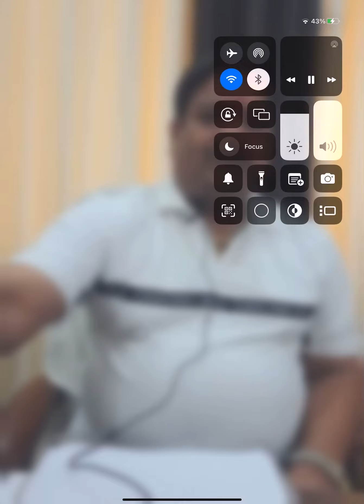500+ MEGA SEMINAR BIGGEST UPDATE BY RESPECTED CMD SIR DR: ASHISH SINGH SISODIYA LIVE (29/10/23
All SENJ POWERS Leaders Plz Join Fast As  TECHNICAL SESSION Is Live On Your Own 🙏 World 🌎 Wide SENJEPOWERS GLOBAL SPC TECHNICAL MEETING 🙏Telegram Group 🙏🏻

👇👇👇👇👇SENJE POWERS TELEGRAM TECHNICAL  𝐌𝐄𝐄𝐓𝐈𝐍𝐆 𝐓𝐈𝐌𝐄 𝐅𝐈𝐗  12:00 PM

*ONLY👉 MONDAY/WEDNESDAY/FRIDAY*

🎉𝐖𝐄𝐋𝐂𝐎𝐌𝐄 𝐓𝐎 SENJE POWERS  𝐃𝐎𝐍𝐓 𝐌𝐈𝐒𝐒 𝐎𝐔𝐓 𝐓𝐇𝐈𝐒 𝐁𝐔𝐒𝐈𝐍𝐄𝐒𝐒 𝐎𝐏𝐏𝐎𝐑𝐓𝐔𝐍𝐈𝐓𝐘🎉